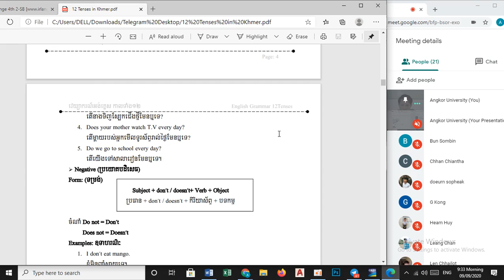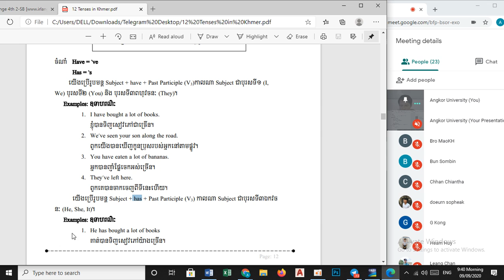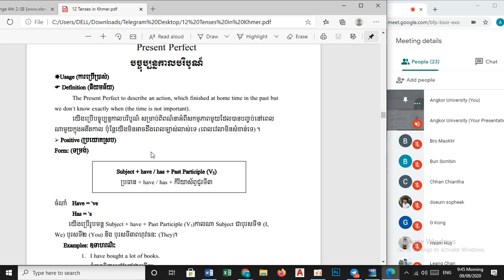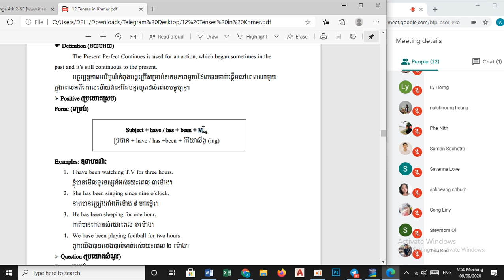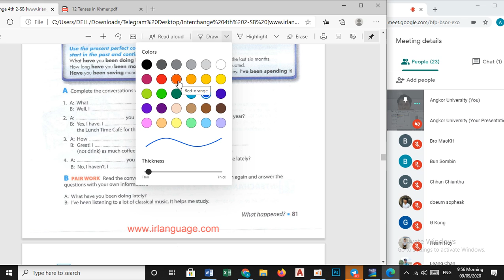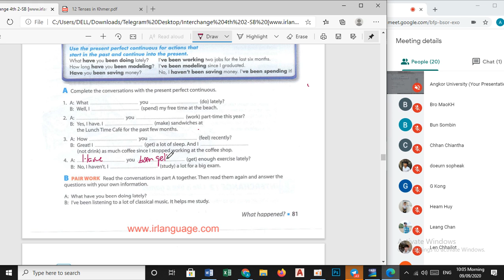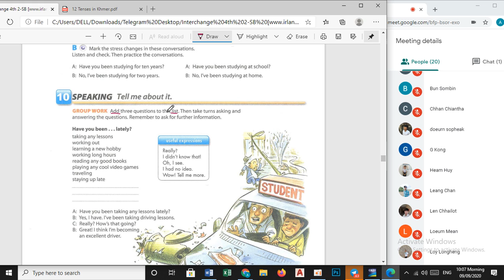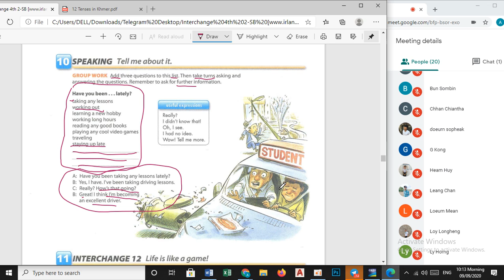General English IV 2020 09 09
បង្រៀនដោយលោក ខេង ចិន្ដា
មហាវិទ្យាល័យវិស្វកម្ម និងស្ថាបត្យកម្ម